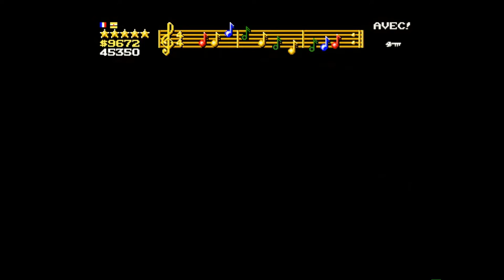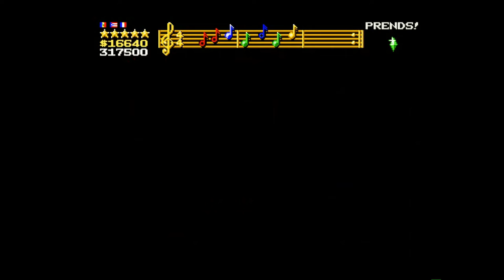Amiga 500 - Wizkid Musics Compilation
Wizkid  - Richard Joseph
0:00 Introduction (1812, only on Amiga)
0:59 Stage 1: Sunset Wizovard & Stage 6: Wizkid and the Wizball Mystery
2:46 Stage 2: Ahoy Wiz Maties
3:59 Stage 3: Mount Wizimanjaro
5:20 Stage 4: Elementree My Dear Wizkid & Title Screen
6:52 Stage 5: The Ghost of Wizkid Past
9:11 Stage 7: Wizkid Goes to the Circus
10:56 Stage 8: Wizkid Meets Dog Girl
11:31 Stage 9: Jail House Wiz
12:58 High Score (The Star Spangled Banner)